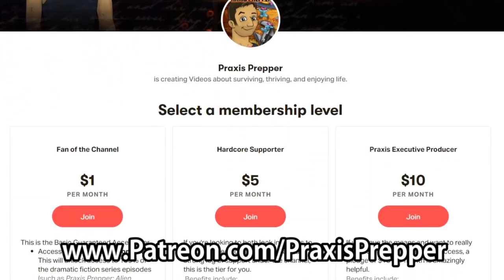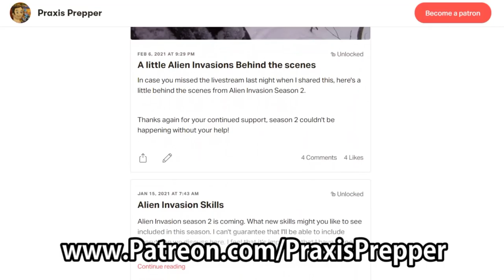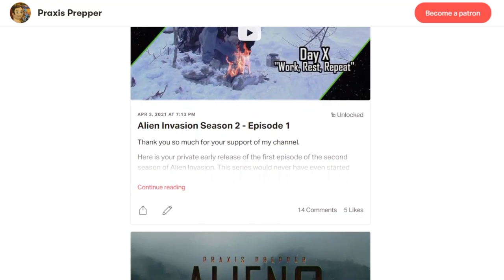Alien Invasion: Season 2 - Ready For Streaming Now!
Here's the Season 2 Trailer for Alien Invasion. If you'd like to jump in early to see Alien Invasion Season 2 right now, join the growing community of people supporting this work

For as little as $1 per month, you'll get early access to all the episodes, behind-the-scenes videos, AND your name in the credits. But most of all, you'll be helping to make the world a better place by spreading awareness of emergency preparedness skills... okay, maybe the other two things are the cool ones! ;)